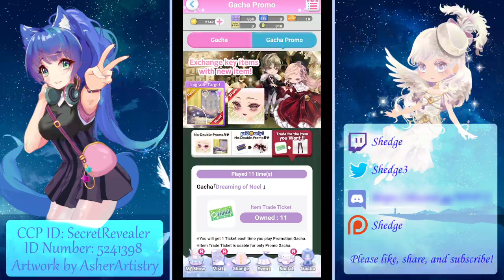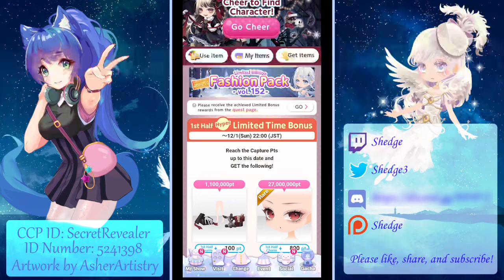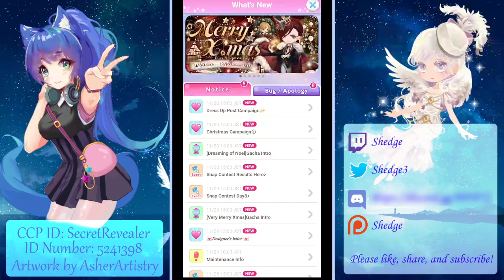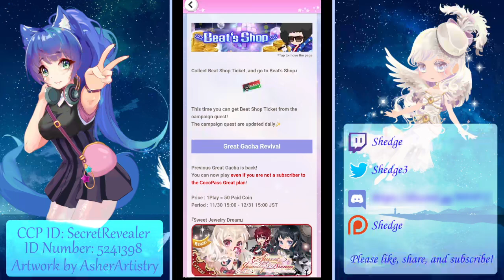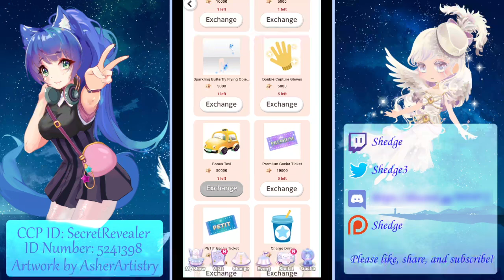Cocoppa Play - Very Merry X-Mas & Dreaming of Noel Premium Coin Gacha (42 Spins)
Timestamps:
00:00 - Intro
00:32 - We Wish You a Very Merry X-mas Theme & Profile Gacha
02:09 - Dreaming of Noel Premium Coin Gacha
03:25 - Dark Forest Christmas Capture Event Preview 1st Half
06:26 - Dress-up Twitter Campaign
06:51 - Christmas Campaign
08:55 - December 2024 Monthly Grade
09:42 - Fashion Pack Vol. 152
10:21 - Mini-Gift & Beat's Shop
12:01 - Outro & Sunday Pulls Announcement